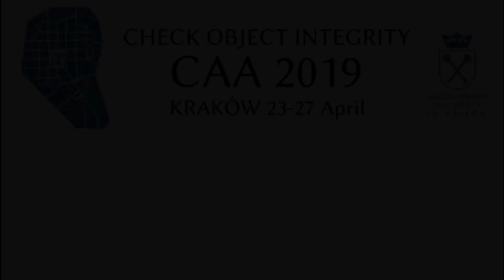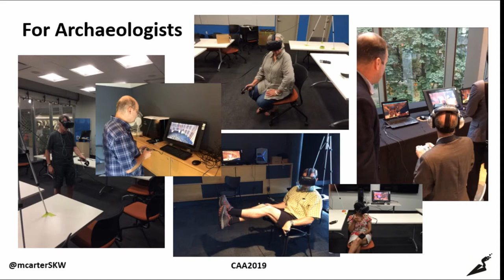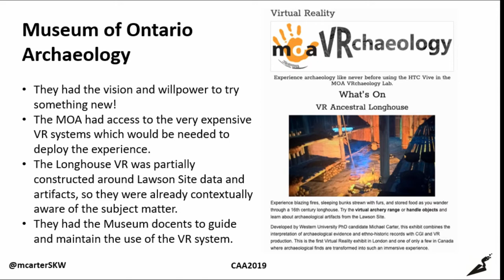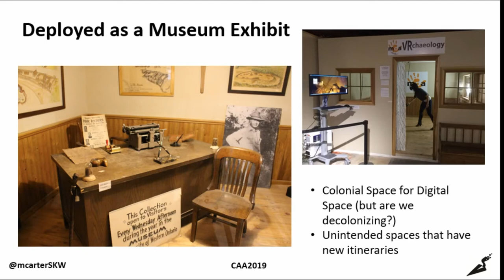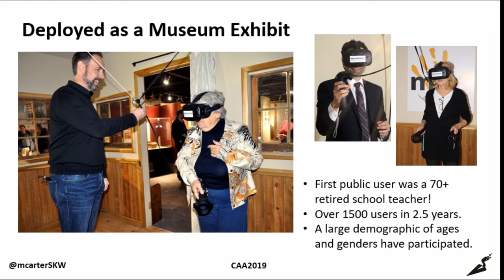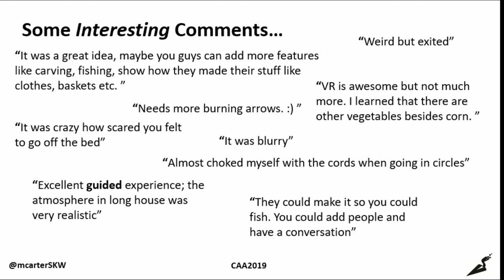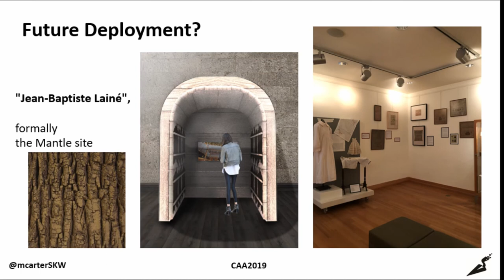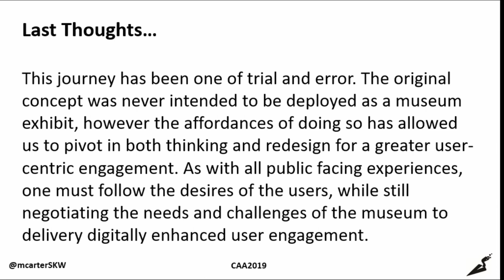Unintended Outcomes – VR, Heritage and User Engagement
This paper will discuss the ad hoc deployment of an archaeologically informed Virtual Real-ity research project, Longhouse VR, as a semi-permanent exhibit at the Museum of Ontario Archaeology (MOA). Originally intended as an exploration of the intersection of technology and archaeology, speaking specifically to the archaeological community, the research project’s aims  were  primarily  around  the  construction  of  new  archaeological  knowledge  through  the  3D making process. The platform for interactivity was an HTC Vive VR headset and gaming engine, allowing for real-time user engagement, immersion and limited interactivity. As it was never intended for public use, notions of user engagement were secondary to the display and new knowledge creation of the archaeological record. We will explore the means in which the MOA has now physically deployed the Longhouse VR experience and technology, symbolically repatriating museum space from an outdated post-colonial exhibition environment. Further, af-ter almost a year of deployment, over 1800 Indigenous and non-Indigenous users have engaged with Longhouse VR in addition to the post-experience qualitative survey, providing a unique window  into  the  unintended  outcomes  of  non-archaeological  user  engagement.      Benefiting  from the substantive user interaction, Longhouse VR is now being remodeled, to better support and address the needs and desires of the public and more importantly, the descendant Indig-enous communities. This paper offers a unique opportunity to demonstrate how unintended outcomes  can  have  a  direct  influence  on  User  Experience  Design  and  the  intentionality  and  communication needed to balance agency, authenticity, authority, and transparency of heritage informed digital media experiences.

William Michael Carter, Rhonda Bathurst, William Ciaran Lim-Carter